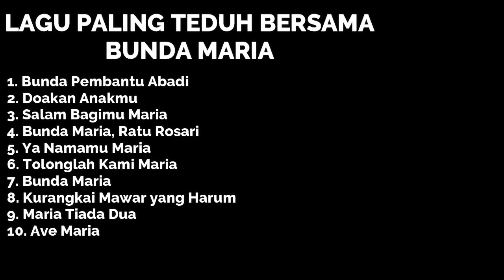10 LAGU TEDUH BERSAMA BUNDA MARIA - Lagu Rohani Katolik - Bunda Maria Doakanlah Kami - Bulan Rosario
Lagu-lagu pilihan tentang Bunda Maria...
Bunda Maria, doakanlah kami anak-anakmu!